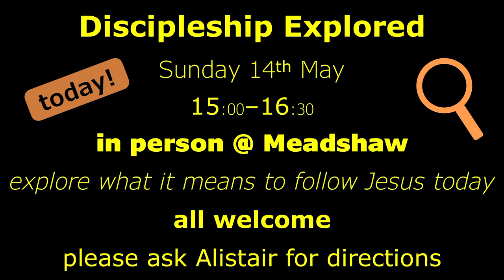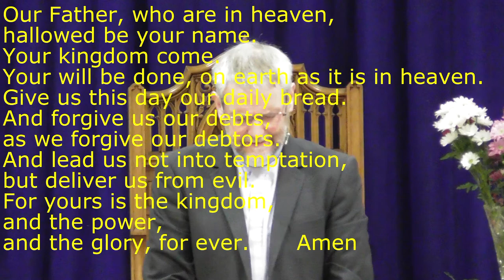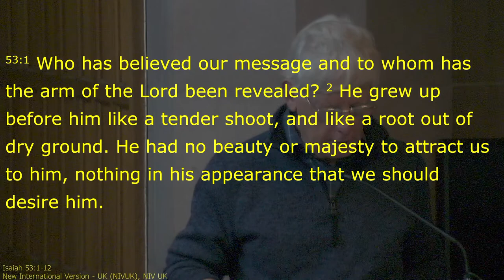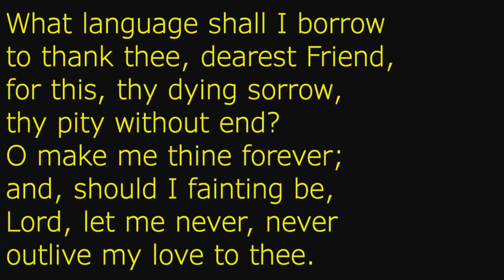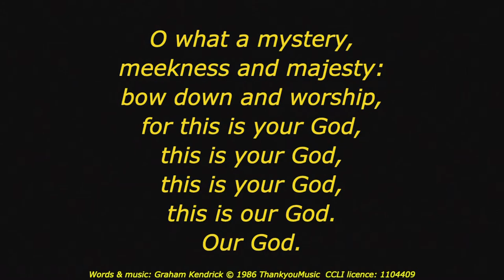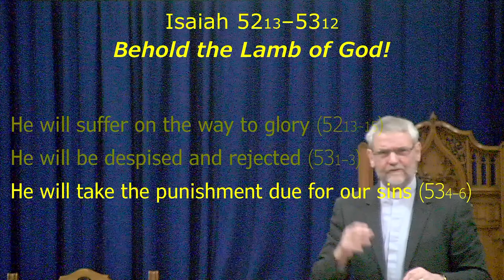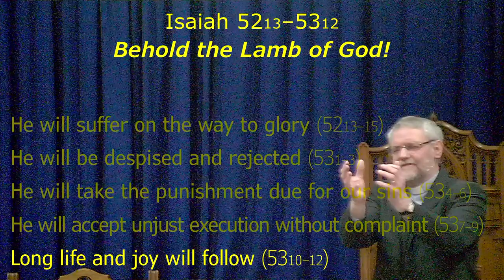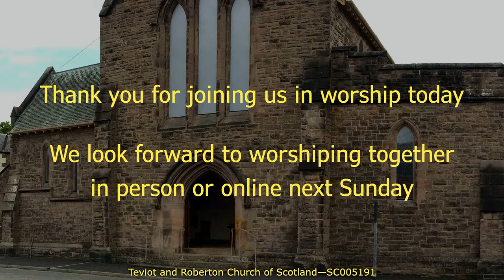Isaiah 52₁₃–53₁₂ The fourth Servant Song—Behold the Lamb of God!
livestreamed service from Teviot